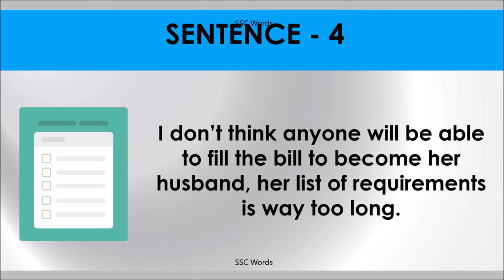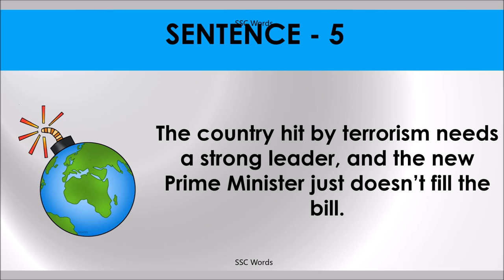FILL THE BILL Idiom 1436 # Meaning and five sentences # SSC Words